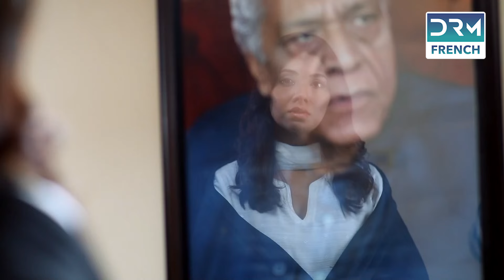FIERTÉ - Épisode 07 - Série indienne en français | CG61O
Série aborde le thème omniprésent de l'abus de pouvoir, la présentant comme la fille privilégiée et hautaine d'un riche homme d'affaires. Poussée par son sentiment de droit, elle croit que la richesse de son père peut tout lui acheter, y compris la loyauté inébranlable de son mari. Cependant, son mari se révèle immunisé contre ses manipulations, provoquant de profonds conflits dans leur mariage. Déterminée à se venger, ses actes infligent non seulement du tort à son mari, mais ont également un impact négatif sur sa fille adoptive, qui devient involontairement la victime des événements qui se déroulent.